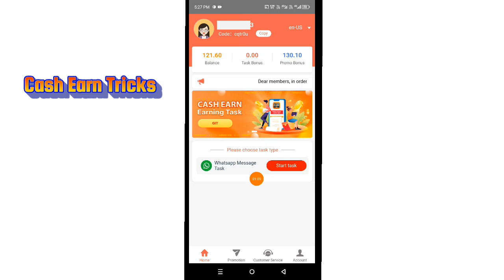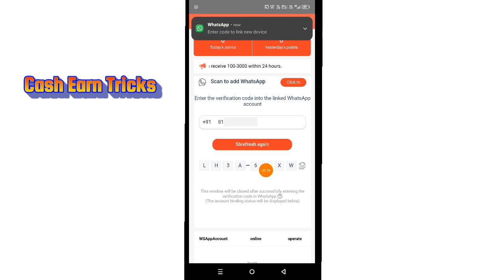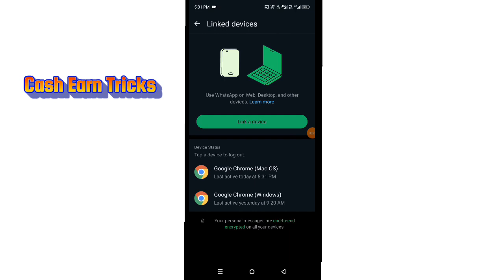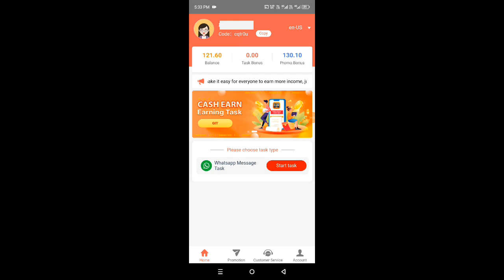New Cash Earn App WhatsApp | Cash Earn App Se Paise Kaise Kamaye 🤑💵💵App link in description box 👇👇👇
Cash Earn App WhatsApp | Cash Earn App Se Paise Kaise Kamaye | Get Cash Earn App Withdrawal proof

                         REAL EARNINGAPP
   CASH EARN APP

SECOND APP
ART APP

       TELIGRAM.  MAY SABKO LINK MILAY GA
                                GET 350rs. 100%

online earning app without investment for
go share jaisa website
new earning app
how to make money online
Indian tech teacher
waho pro jaisa dusra app
waho app jaisa dusra app
go share jaisa koi dusra app,kamai kendra jaisa dusra app,go share app se paise kaise kamaye,
go share jaisa dusra app,go share jaisa dusra app 2024,go share jaisa dusra app today,goshare jaisa dusra app
New ghost share earning app
Ko Sher jaisa dusra platform Delhi unlimited earning
New earning app
How to unlimited refer wow and go share
How to earn money online
How to share online go share
Go share withdraw problem how to withdraw

महत्वपूर्ण:-⭐

 यह चैनल किसी का प्रचार या प्रोत्साहन नहीं करता है

⭐ IMPORTANT:-